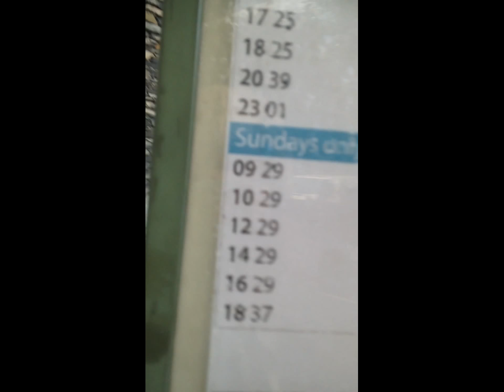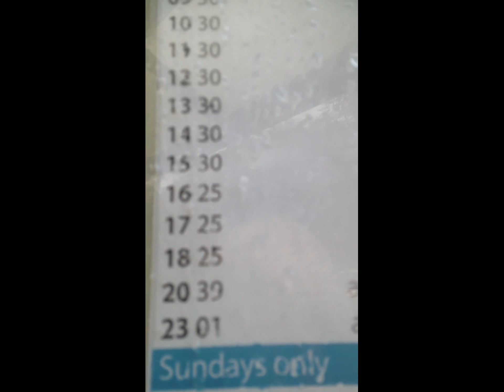xmas-friends,fireworks and festive fun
in this vlog I'm with my friends Siri, Richard, Miya and Elsa and we are doing really hyper things and watching fireworks